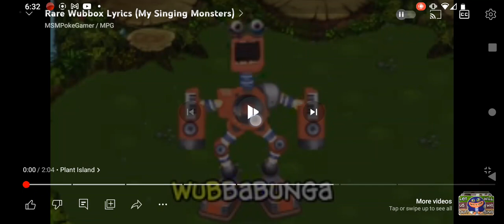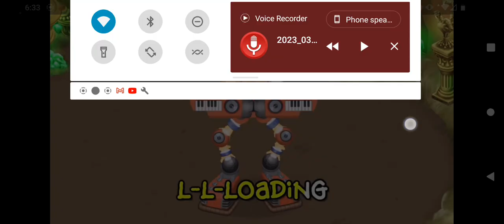rare wubbox plant island to gold island